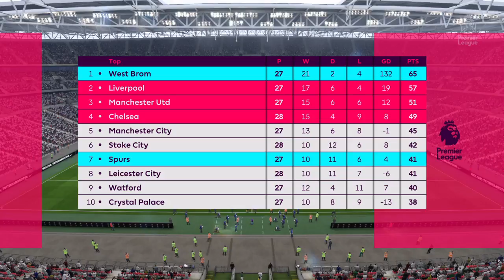HARRISON REED!!| West Brom career Mode Ep3 S1